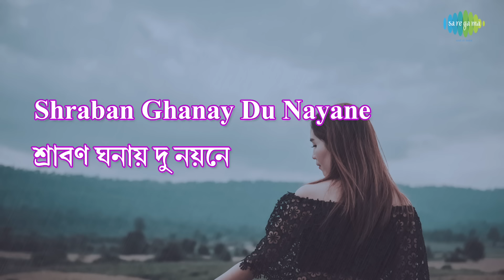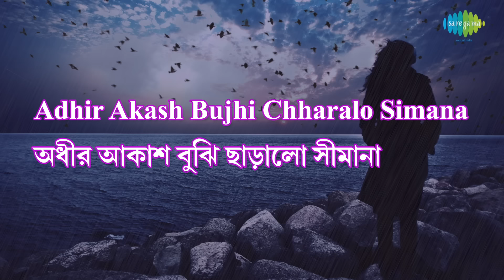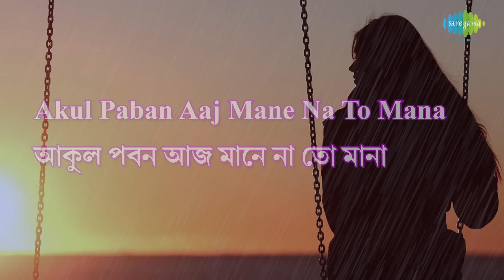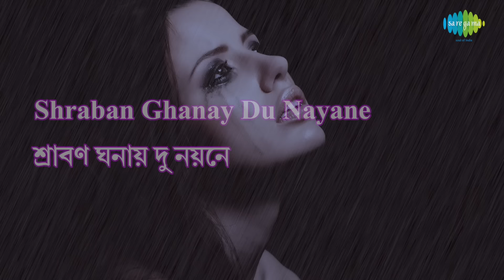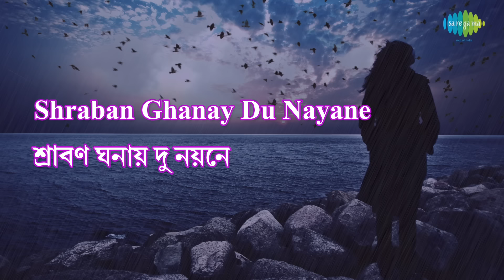Sraban Ghanay with Lyrics | Nachiketa Chakraborty | HD Songs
Enjoy the song ''Sraban Ghanay" with Bengali & English Lyrics sung by Nachiketa Chakraborty.

Song: Sraban Ghanay
Album Title: Naktala Udayan Sangha
Artist: Nachiketa Chakraborty
Music Director: Nachiketa Chakraborty
Lyricist: Nachiketa Chakraborty